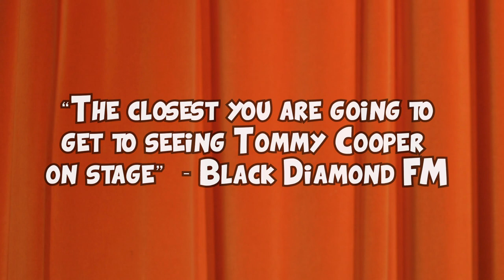BRAND NEW trailer for UK's No. 1 Tommy Cooper tribute show!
Seven years running! "Just Like That!" is back wowing audiences. Touring nationwide. Dates at our website. Search Hambledon Productions.

Filming by Phillip Marshall at PMJ Films.
Featuring John Hewer and Christopher Peters.